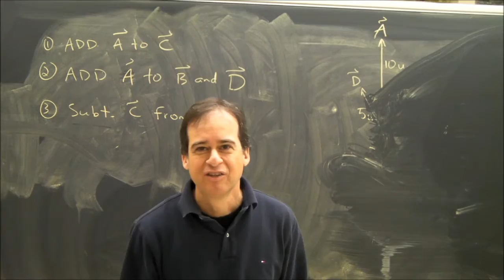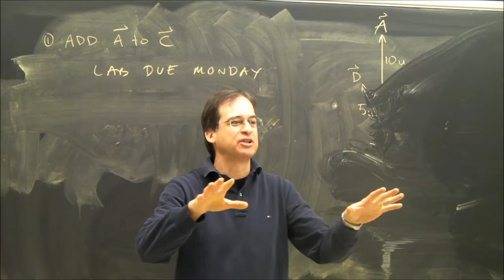Physics Pledge from Physicshelp.ca